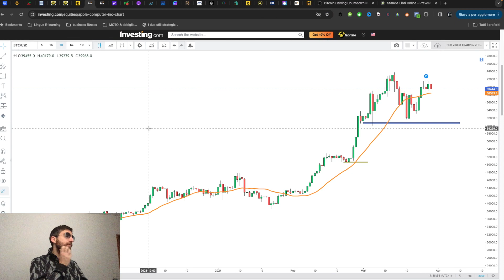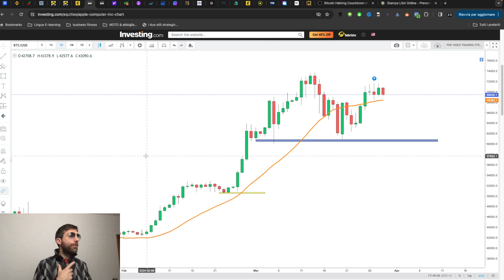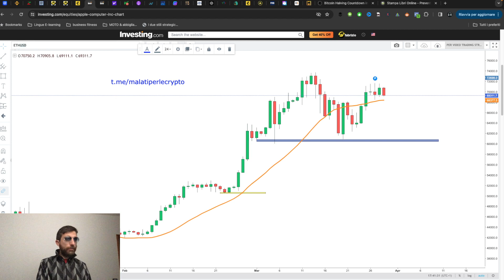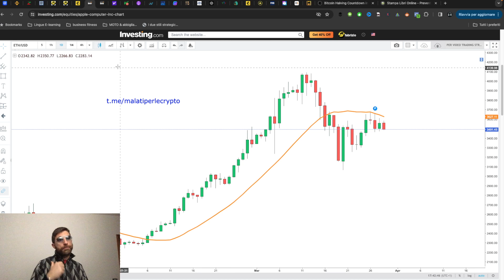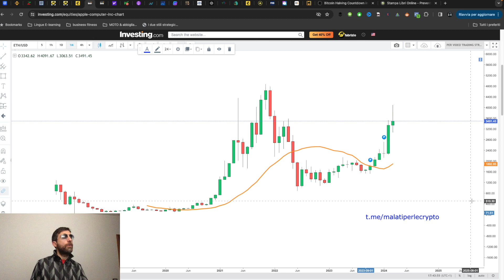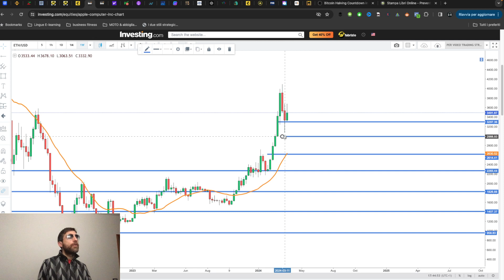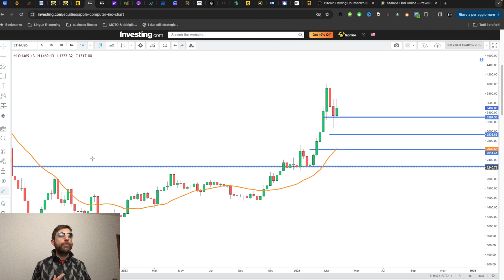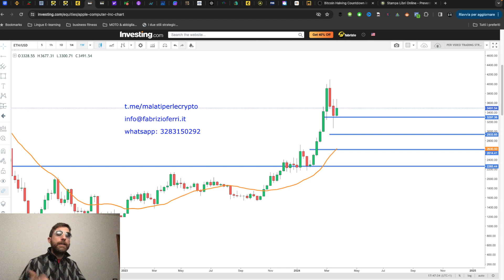Analisi Bitcoin ed Ethereum. NIENTE PAURA!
ANALISI BITCOIN, ETHEREUM ED ALTRE CRYPTO.
Certificati ALPHA TRADER, fallo adesso:
PROVA UN BROKER REGOLAMENTATO ed AFFIDABILE

Se vuoi operare con un broker, comincia con un CONTO DEMO! Questi sono quelli che uso io:

👉🏼 Per iscriverti al gruppo Telegram, Facebook e seguirci su Instagram. Supporta in maniera concreta MPLC, cliccare QUI 👇🏼

SCOPRI per registrarti a Crypto.com e tutti e due otteniamo $25 USD 😁🚀 (con lo staking sul wallet, ci tengo a precisarlo!)
ACQUISTA BITCOIN 💶  con Young Platform
💰 RICEVI 10€ DI BONUS sul primo Acquisto di Bitcoin con YOUNGPLATFORM 👉🏼

📊📈 Fai trading al 50% di sconto sulle commissioni per 1 mese con YoungPlatform PRO 👉🏼
Ricorda che se aprirai il conto Pro riceverai lo sconto sulle commissioni ma non i 10€ di Bonus (che saranno presto recuperati grazie alle commissioni rispiarmiate!)

💰 ACQUISTA CRYPTO SU BINANCE con il 10% di sconto sulle commissioni

MPLC non fornisce nessuna garanzia né si assume responsabilità alcuna in merito all’accuratezza o completezza delle informazioni fornite, né in relazione a eventuali perdite derivanti da qualsiasi investimento basato su una raccomandazione, previsione o altre informazioni fornite da MPLC, analista, terze parti o altro.